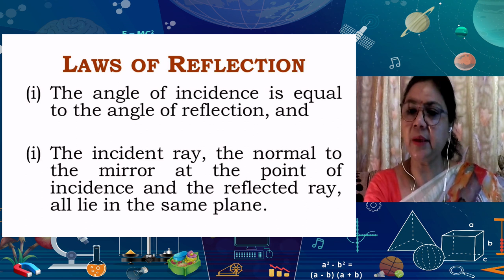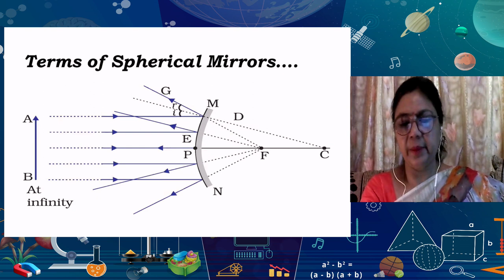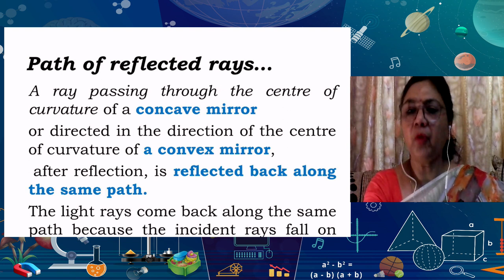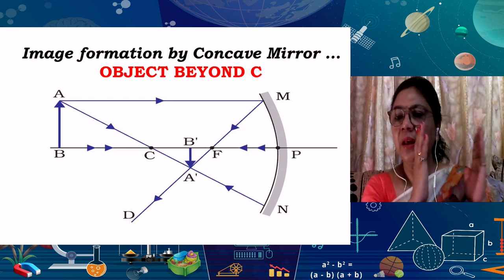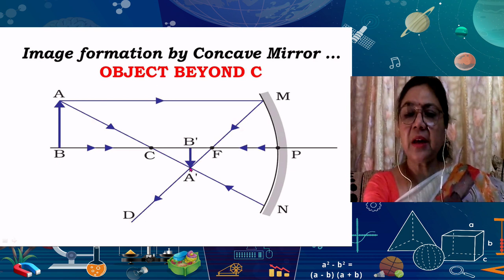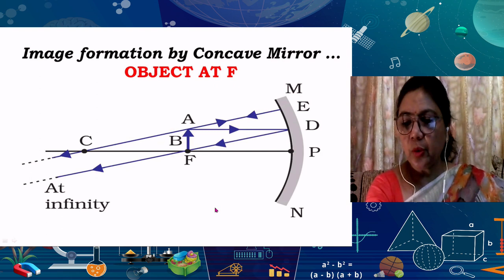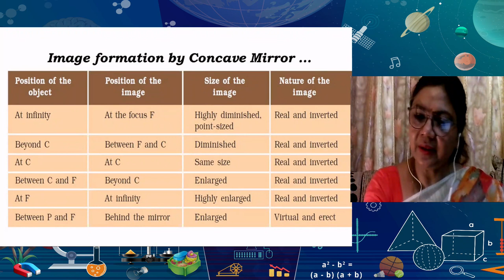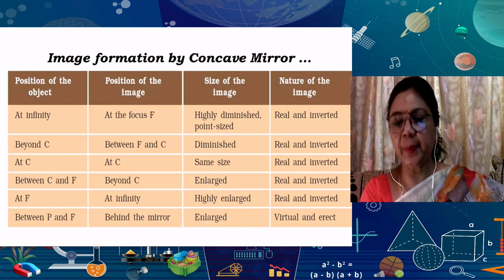Live Interaction on : Reflection of Light - Part 1 Subject: Science (Class: X)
Reflection of Light - Part 1
Subject: Science (Class: X)

Sahyog Session
Mon-Fri                                             5-5.30pm

The programs can be viewed on:
1. DD Free dish channel #128
2. Zee Dish TV Channel #950
3. Tata Sky Channel #756
4. Airtel TV Channel #440
5. Videocon Channel #477
6. Jio TV App
7. ‘NCERT OFFICIAL’ YouTube Channel
3. SWAYAM Prabha App
4. ePathshala Kishore Manch App
5. Social Media Platforms of CIET & NCERT (YouTube, Facebook, Twitter, WhatsApp, Telegram)